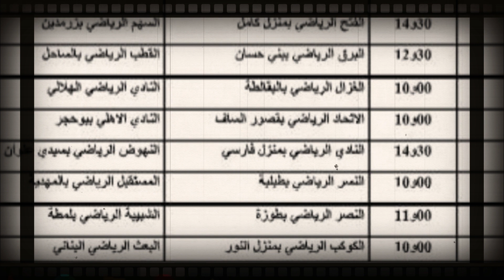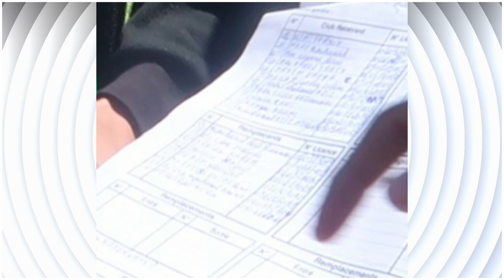MATCH GAGNE SANS PRESENCE DE L ADVERSAIRE STYLE RAMADHAN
@TAWFIK1234    منادات الاعبين بدون حضور المنافس كرة قدم بنكهة رمضان
النسر الرياضي بطبلبة وغياب المستقبل الرياضي بالمهدية